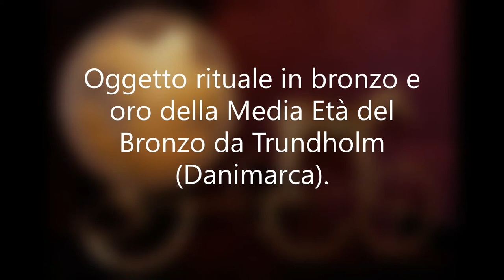cos'è la Protostoria